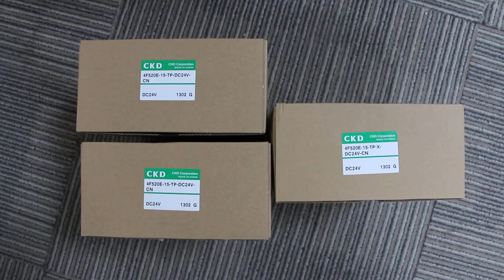CKD 4F520E-15-TP-DC24V, 4F520E-15-TP-X-DC24V Solenoid Valve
CKD 4F520E-15-TP-DC24V-CN, 4F520E-15-TP-X-DC24V-CN Solenoid Valve, Single Unit Valve, Pilot-Operated Explosion-Proof 5 Port Selex Valve 4F※※0E Series.

Part Number: 4F520E-15-TP-X-DC24V
Part Number: 4F520E-15-TP-DC24V

Our products are 100% New & Original, in stock, low price promotion.